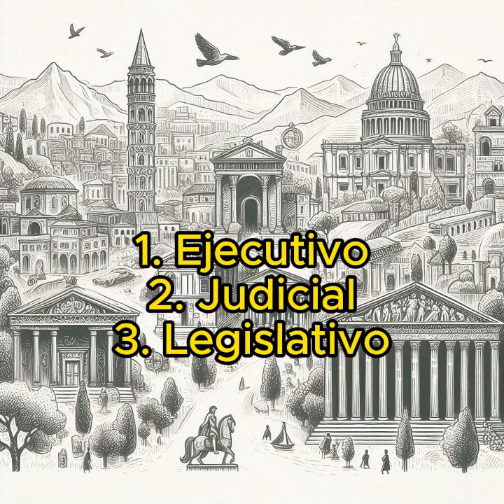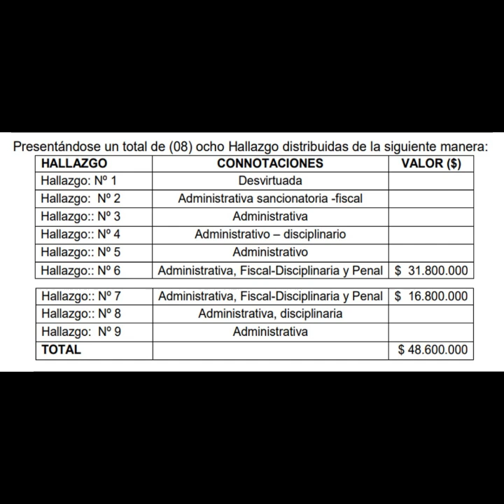Estado Social de Derecho y auditoria de cumplimiento